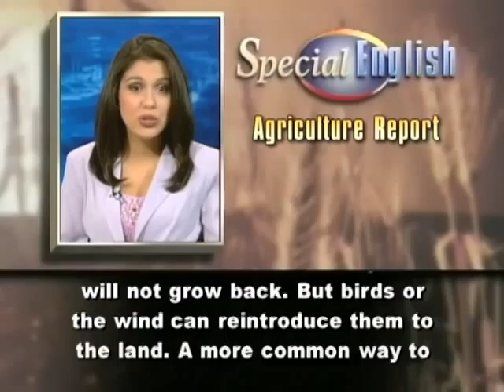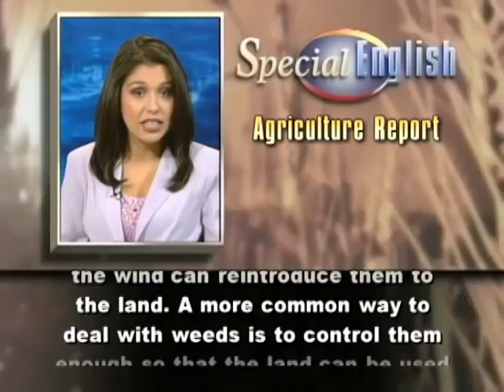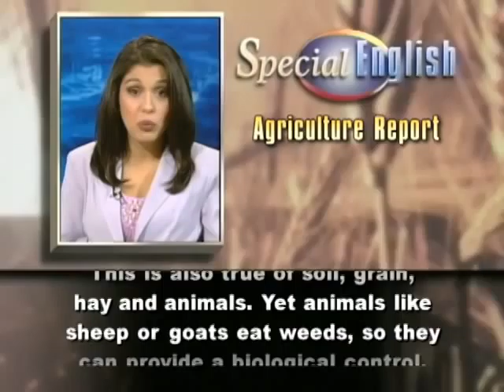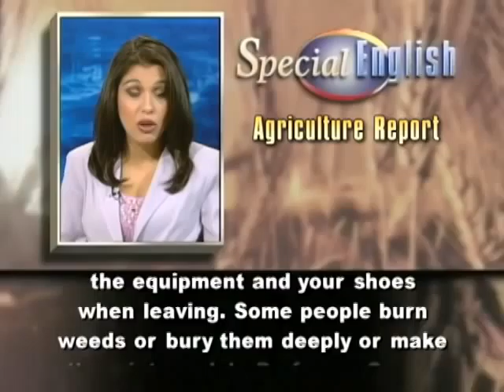Ideas for Getting a Firm Grip on Weed Control